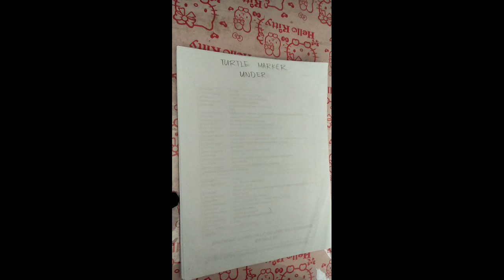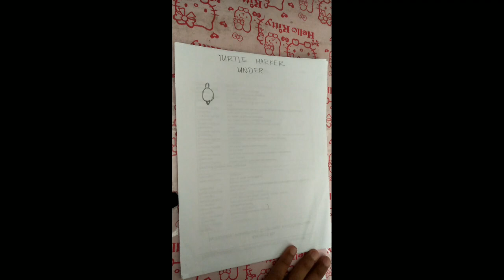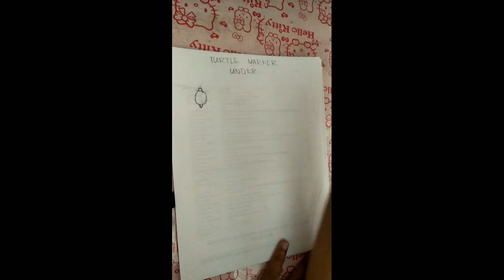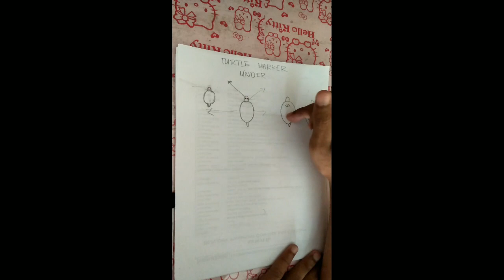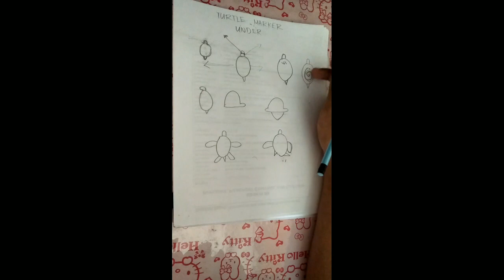turtle sign meaning part 2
japanese treasure